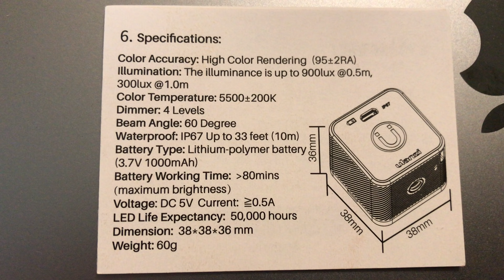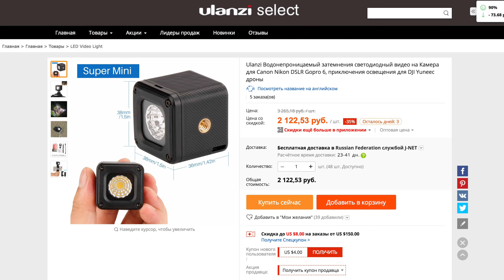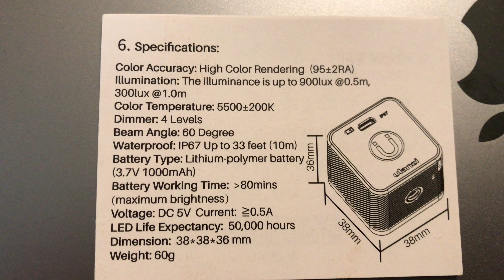Ulanzi L1 - ОЧЕНЬ яркий и водонепроницаемый. Обзор.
Ulanzi L1 - это мощный накамерный свет, который идеально подойдет для съемки на смартфон, GoPro, а также для любой камеры. У него хороший CRI, встроенный аккумулятор, а еще он может работать под водой. Теперь этот свет поступает в мое постоянное пользование. Я уже и так распродал все свои накамерные светильники, оставался только Godox LED36, но теперь и он выставлен на продажу. Компактность для меня - это главное.

🎵 Artlist
✅ 2 БЕСПЛАТНЫХ месяца по ссылкам ниже при регистрации на Artlist и ArtGrid: